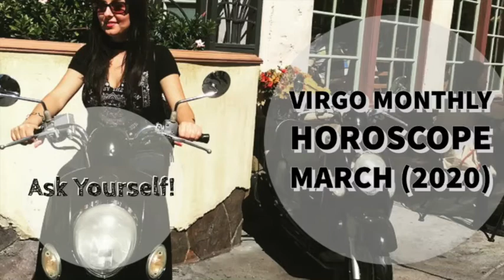VIRGO Monthly Astrology Horoscope March 2020